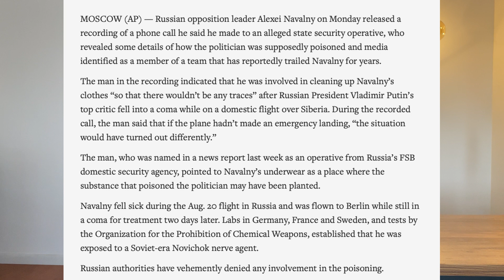Putin'in kabusu Navalny kim? Rusya'ya neden döndü? Türkiye'de muadili var mı?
Sürgüne zorlanmış ve ikinci hayatında kendine yeni bir rota çizen bir gazeteci olarak gazeteciliği artık bir nevi hobi olarak yapmak zorundayım. Zaman buldukça kısa videolarla sizlerle sohbet etmek istiyorum. Yorumların tamamını okuyor ve makul olanları dikkate alıyorum. Sorularınız bana yeni videolar için fikir ve yön verebilir.
Twitter Türkçe: @sevgistanbul
Twitter English: @SevgiAkarcesme